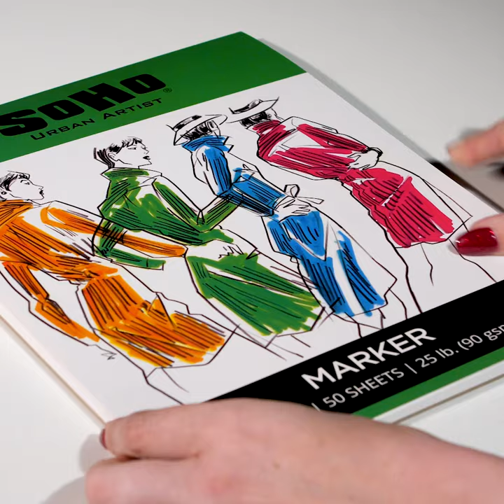What's a great Marker Pad? The SoHo Marker Paper Pad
SoHo Marker Paper Pad from the SoHo Art Pads Line are perfect for rough drawings and final works of art. The sturdy 1.5mm grey backing board with matte lamination allows you to travel and draw wherever you are. Each glue-bound pad contains fifty sheets of 90gsm marker paper ready for practice sketches or finished drawings.

Key Features:
Acid-Free
Bleed resistant
50 sheets glue-bound
Cover: 128gsm cardstock
24 lb. (90gsm) marker paper
Surface: Smooth / Heavyweight
Accepts multiple layers of color and blending
Backing: 1.5mm grey board with matte lamination
Available in sizes 9x12" and 11x14"

For more information on SoHo Marker Paper Pads and to order, please